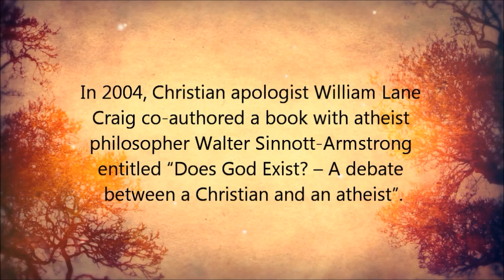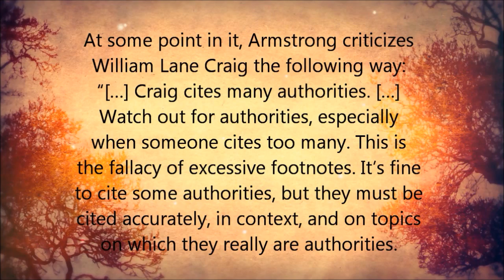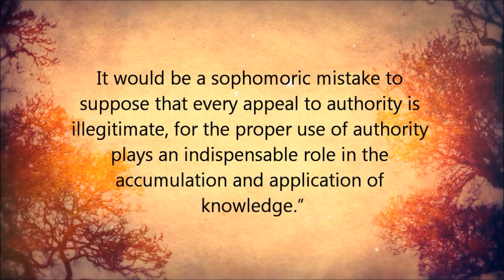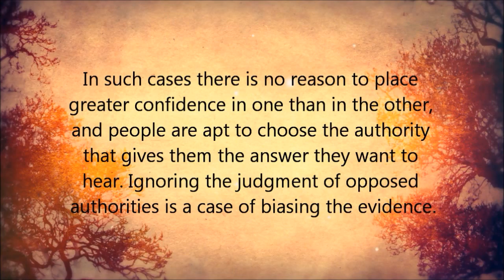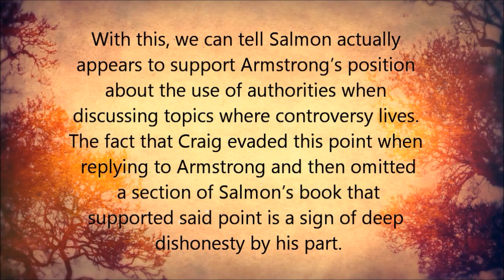William Lane Craig Misrepresents Wesley Salmon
I would have given you a link of the book by Craig and Armstrong but the site(worldviewnaturalism.com) that hosted is no longer able to provide it for some reason. Thankfully, I had Pdf of it stored somewhere in my laptop.
Wesley Salmon's book "Logic" where you can verify Craig's quote mining